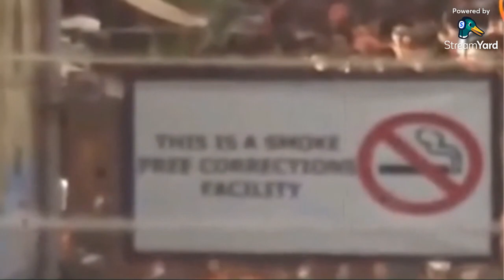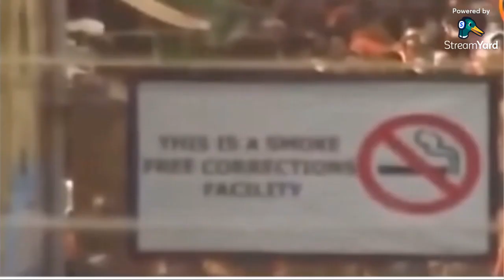MATINDI PALA BACKGROUND NI GEN. BANTAG SA BUCOR